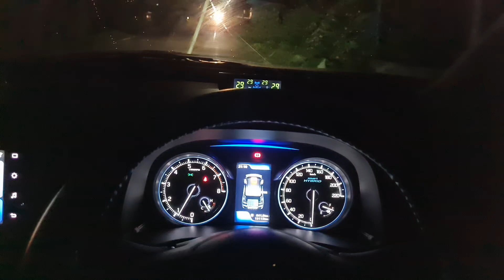Maruti XL6 with Hella Chrome Trumpet horns